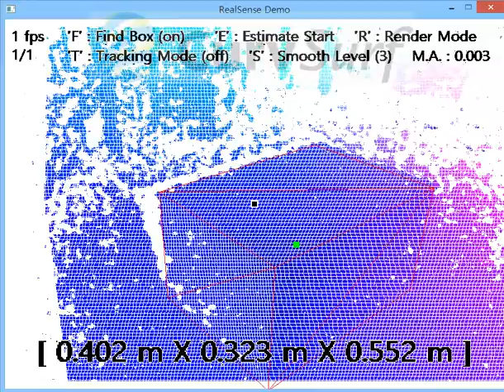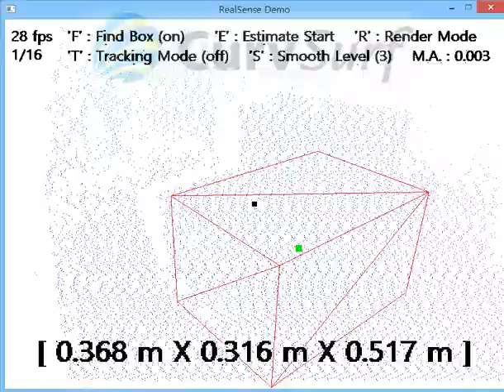Real-Time Box Measurement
The small dot in the middle of the video screen is the gazing point. A box will be detected and measured when it touches (is touched by) the gazing point.

Size, position, and orientation of boxes are fully-automatically determined in real-time.

Data reduction from 1/1 to 1/8 doesn't affect seriously the measurement, while accelerating the processing speed.

Point cloud: 628 x 468, 30 fps.
3-D Sensor: Intel RealSense R200, F200.
System: Intel Core i7-3770 CPU @ 3.40GHz.
Display adapter: Nvidia GeForce 760.